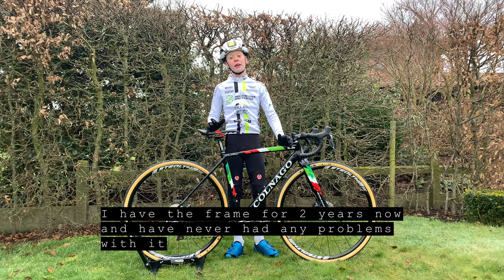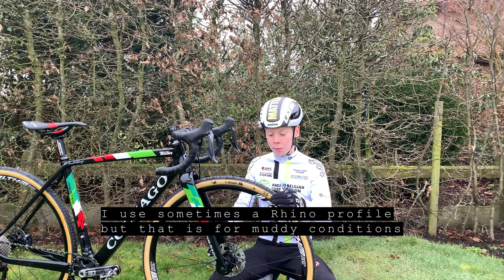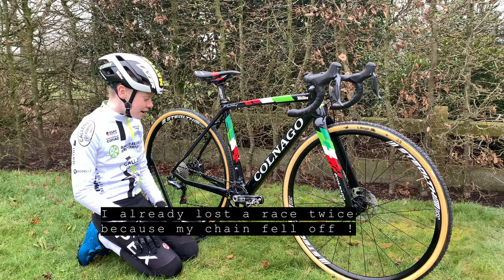BIKE CHECK COLNAGO PRESTIGE CYCLOCROSS BIKE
I got inspired by Fabio Wibmer and did a bike check from my cyclo cross bike - former World Champion Wout van Aert also used a Colnago Prestige so check this out !

Many greetings,
Matteo